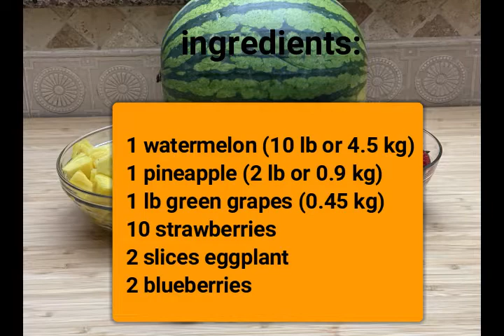Halloween Fruit Bowl | Halloween Food Idea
Transform your Halloween spread with a gluten-free, monstrous fruit bowl that’s sure to be the talk of the party. Carved from a watermelon to resemble a vomiting creature with enormous eyes, this healthier alternative to sugary treats is not only eye-catching but also packed with nutritious favorites like pineapple, green grapes, and strawberries. Unlike the cookie monster, this delightful creation lets you indulge in your preferred fruits and berries, turning everyday snacks into spooky and fun Halloween delights.

✅Ingredients:
1 watermelon (10 lb or 4.5 kg)
1 pineapple (2 lb or 0.9 kg)
1 lb green grapes (0.45 kg)
10 strawberries
2 slices eggplant
2 blueberries

Step-by-step instructions shown in the video.

gluten free recipes, gluten free cooking, Cooking TidbiT

How To Cook Pig Ears – Spooky Halloween Snack + Halloween Food Idea + What To Cook For Halloween